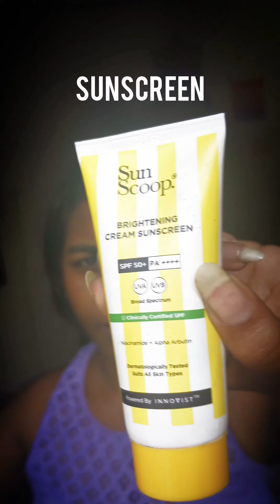DIY TINTED SUNSCREEN!!!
Just two products and you can make your own tinted sunscreen at home.

Products used:

1. SunScoop Brightening Daily Sunscreen

2.Maybelline fit me foundation 330

3.Swiss Beauty Bake It Away Makeup Loose Powder

4.Swiss Beauty Craze Eyeshadow and Blusher Palette

Music: Mitski My love mine all mine cover by Frank Watkinson